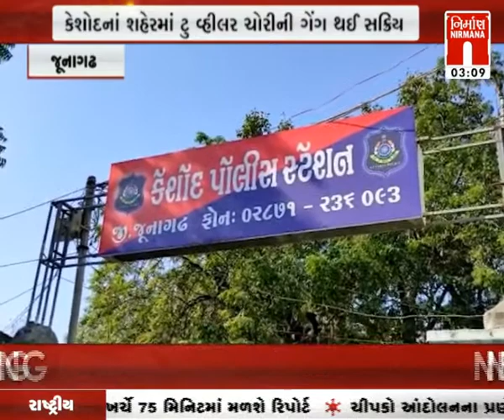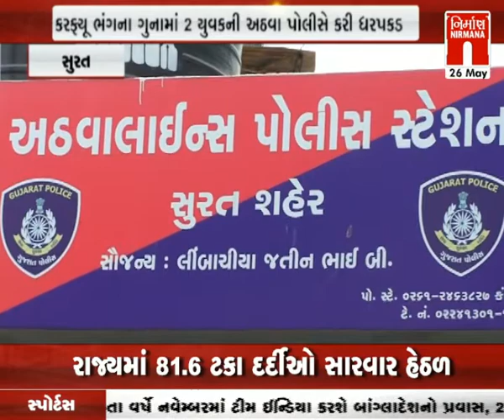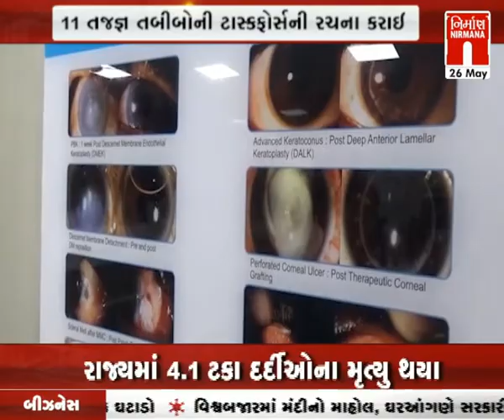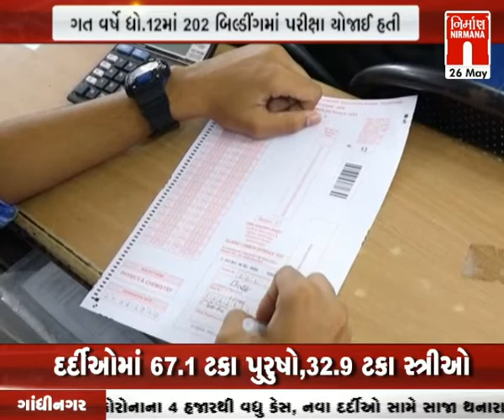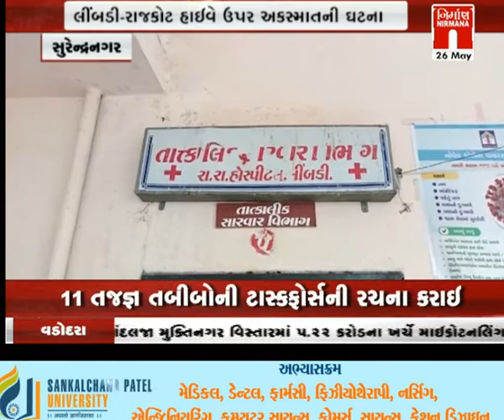આજના તાજા ગુજરાતી સમાચાર: 26-05-2021 |સમાચાર । coronavirus | Today News । NirmanaNews